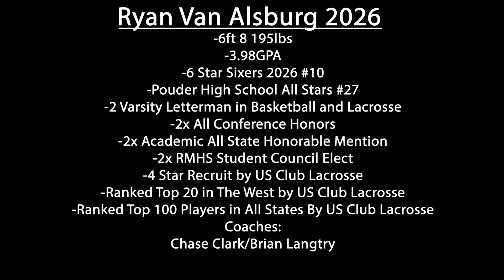Ryan Van Alsburg 2026(Marquette 30')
Spring/Summer Highlights 2024